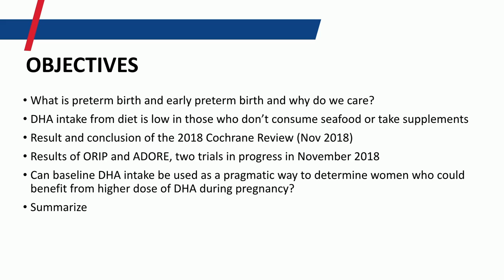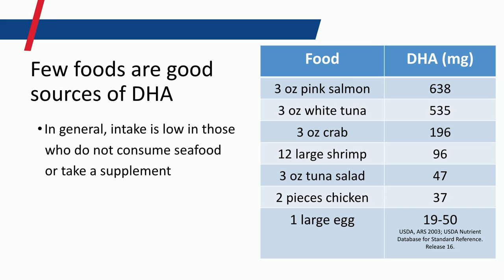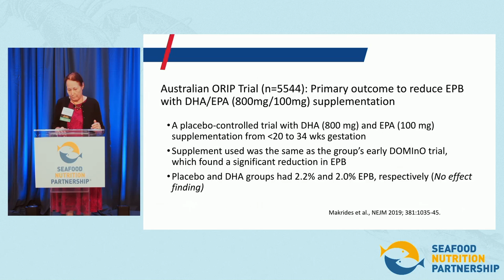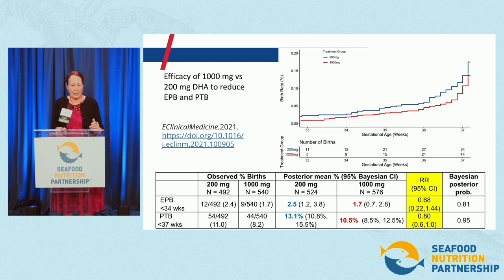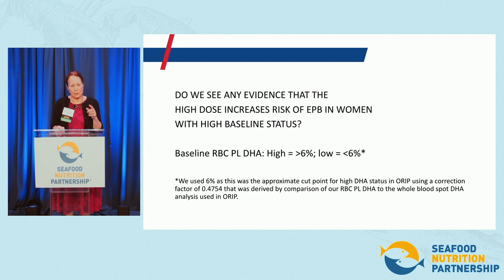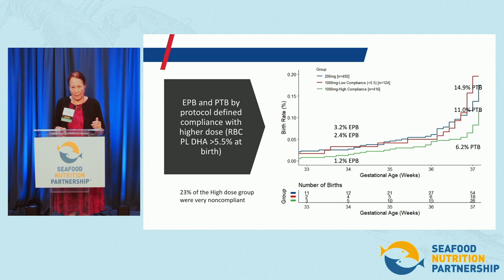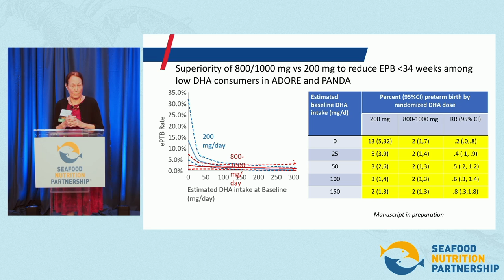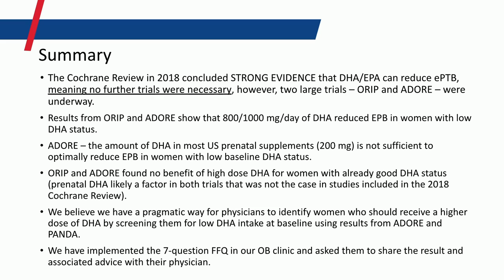Dr. Susan Carlson: Preterm Birth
Latest Seafood Nutrition Science Update - Preterm Birth